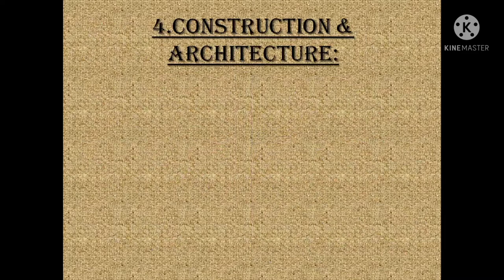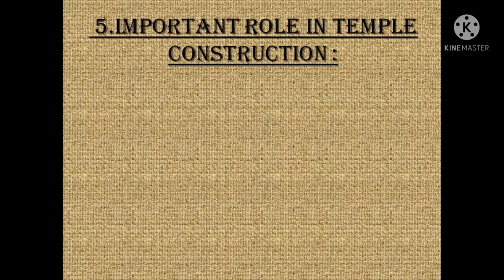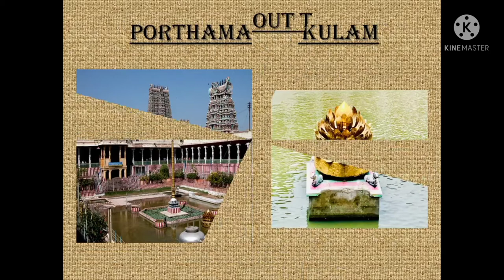10 Points on MEENAKSHI TEMPLE (MADURAI, TAMIL NADU)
This is a short video on the famous and beautiful temple -
MEENAKSHI TEMPLE

Hi Friends
I upload videos about GK
In each video, the topic is explained in 10 points

In this video, basic knowledge about Meenakshi Temple is given in 10 Points in
simple manner

So Pls like the video if u like the content
Write ur suggestion or comment in the
comment section